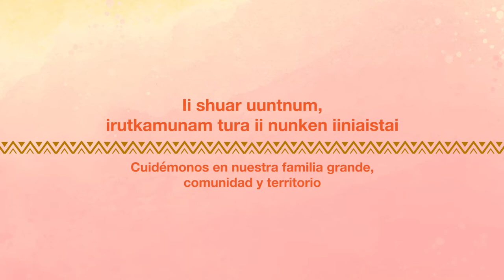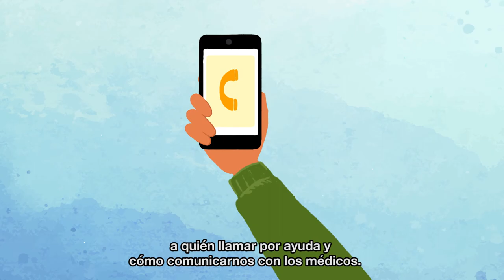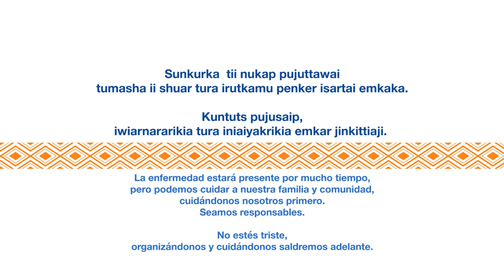Cuidémonos en la pandemia: Guías comunitarias en lenguas indígenas (Shuar)